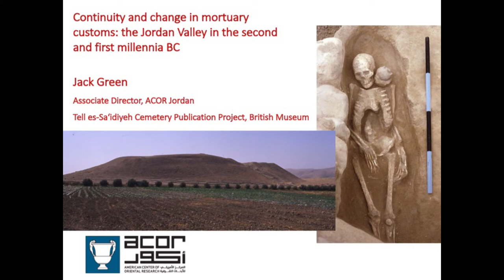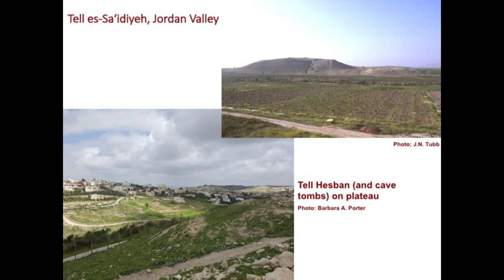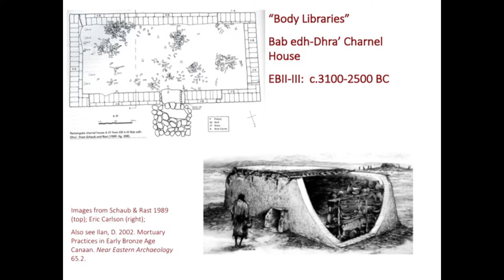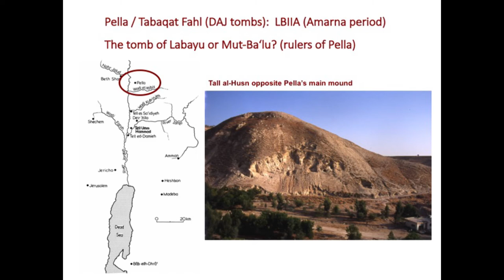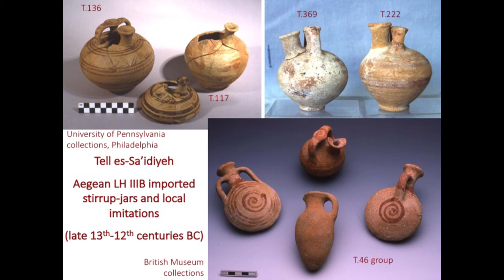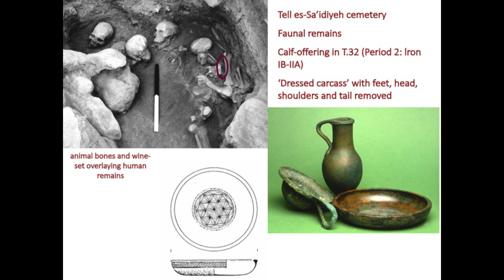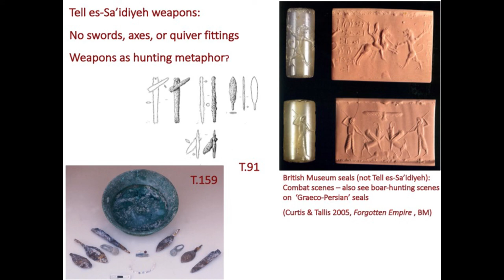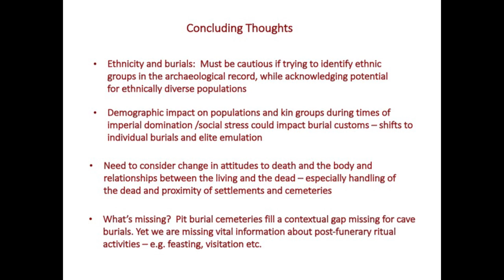"Continuity and change in mortuary customs" by Dr. Jack Green April 2018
Continuity and change in mortuary customs: the Jordan Valley in the second and first millennia BC.
Lecture from April 18, 2018.